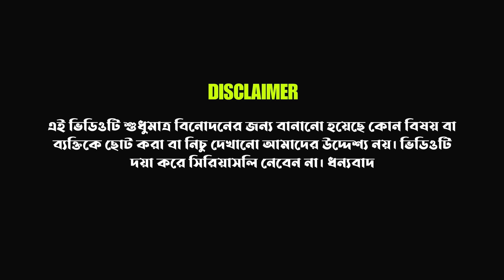অনলাইন Shopping Part 2 | New Bagla Comedy Video | funny natok | mood Charger | Palash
new prank video 2024
Funny video bangla . mood fresh video comedy . mobile funny video . bangla videi mood fresh . palash
online shopping korle baba , onlie a mobile order dile , baba cele comedy video , new bangla very very funny video , best very funny comedy video,
Funny video bangla . mood fresh video comedy . mobile funny video . bangla videi mood fresh . palash sarkar comedy . charging comedy . family comedy video . top funny video . funny the funniest video in the world . bangladesh funny video . bangladeshi comedy . bangla comedy movie . funny bengali movie . funny video bangla . funny stand up comedy india .bangladeshi cartoon . very very funny video .

Writer & Director - Palash Sarkar.

Camera - Palash Sarkar | Rahul Islam . Joy Mandal . Subrata Sarkar

Cast - Palash Sarkar | Rahul Islam | Joy Mandal . Subrata Sarkar

holi new video
Holi video
comedy video
funny video
bangla cartoon
bangla funny video
bangla gramin tv
bangla gramin tv comedy
bangla cid
bangla movie
bangla natok
vadaima
vadaima koutuk
vadaima asan ali
vadaima new comedy 2024
vadaima comedy
badaima natok
vadaima new
cid 2024
bangla funny tiktok
tomader rani bangla serial today episod
bhuter cartoon